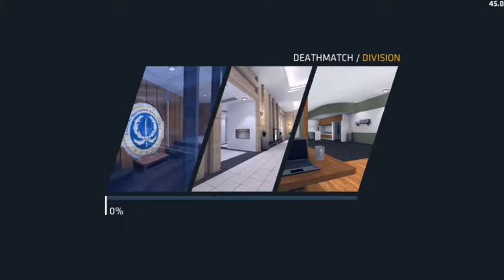BUY THE SEASON 2 CRITICAL PASS !!! AND FP6 SEASON GREETINGS SKIN REVIEW CRITICAL OPS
© If you as an artist or label have seen the content of your on this channel and would like it removed.